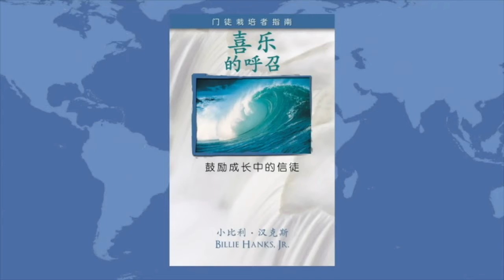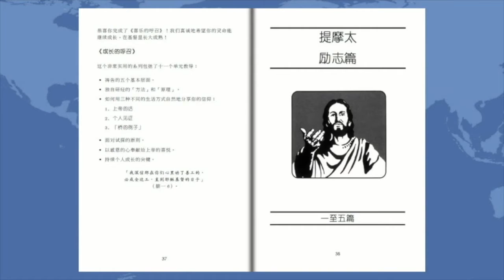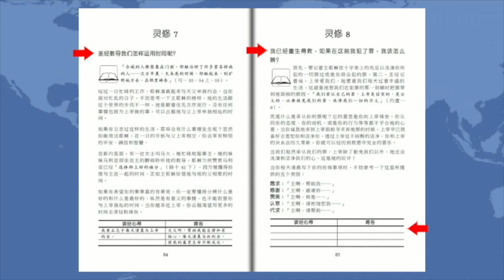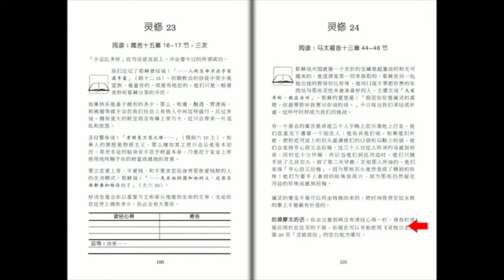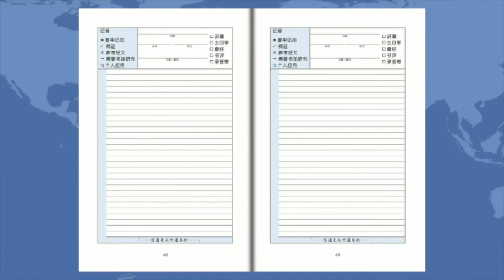10 - 成为门徒栽培者- 如何使用一对一材料(第四课) - (Chinese Simplified)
我们装备系列中的第10部分，关于如何受装备并装备他人成为生命影响生命的门徒栽培者。

'耶稣上前来，对他们说：“天上地上一切权柄都赐给我了。 所以，你们要去使万民作我的门徒，奉父子圣灵的名，给他们施洗 ， 我吩咐你们的一切，都要教导他们遵守。这样，我就常常与你们同在，直到这世代的终结。”'

马太福音 28:18-20

'又应当把你在许多见证人面前从我这里听见的，交托给那些又忠心又能够教导别人的人。'

提摩太后书 2:2